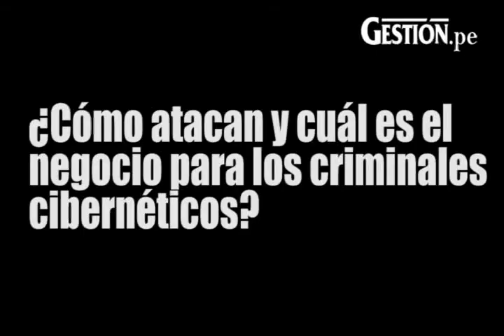Criminales cibernéticos extienden virus a través de falso Youtube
Seducen a los usuarios ofreciéndoles videos comprometedores de famosas y se apoderan de sus equipos.

La técnica de ataque es la misma de siempre, pero --al parecer-- sigue teniendo resultados. Las víctimas son sobre todo hombres, que reciben un mail en el que se les anuncia la posibilidad de acceder a grabaciones "íntimas" de conductoras famosas de América Latina. Esta vez, quienes estarían detrás del ataque serían criminales cibernéticos peruanos.

Según Dmitry Bestúzhev, director para América Latina del Equipo Global de Investigación y Análisis de Kaspersky Lab, el usuario da click y accede a un falso Youtube. Para "ver" el video, la página web le pide que instale un complemento o plugin. Una vez que lo hace, un programa se instala en su equipo y contamina su navegador, Firefox o Google Chrome.

"¿Cuál es el negocio aquí? Por supuesto, la víctima nunca ve ningún video: es un Youtube falso --explica Bestúzhev-- . Pero cada vez que el usuario tenga abierto su navegador, sin que él se dé cuenta, el programa navegará por otros sitios web, generándole dinero --por cada visita o cada click-- a los criminales cibernéticas, que también administran estas páginas".

Tres consejos básicos
Para evitar ser víctima de este tipo de ataques, Dmitry Bestúzhev, de Kaspersky Lab, sugiere lo siguiente:
1. Aprender lo que es la ingeniería social y no caer en trampas tan fácilmente.
2. No ejecutar complementos a pedido de páginas web, a menos que estas sean de garantía. Generalmente son virus.
3. Tener un buen antivirus, capaz de detectar amenazas desde el día cero de la infección.

Fuente: Diario Gestión Marzo 2012